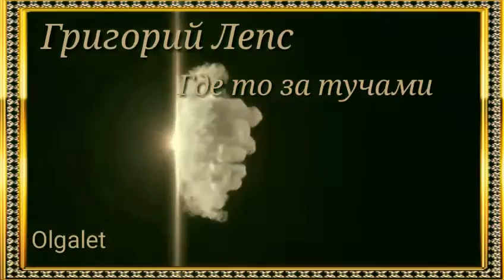Г.Лепс"Где то за тучами".МонтажOlgalet.